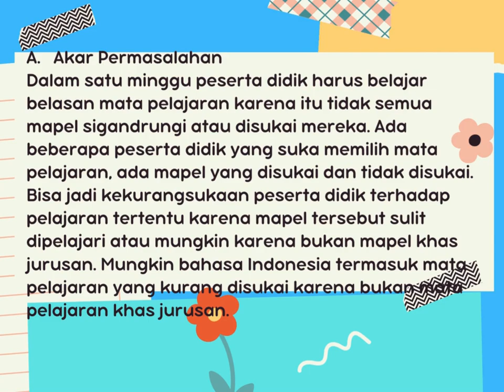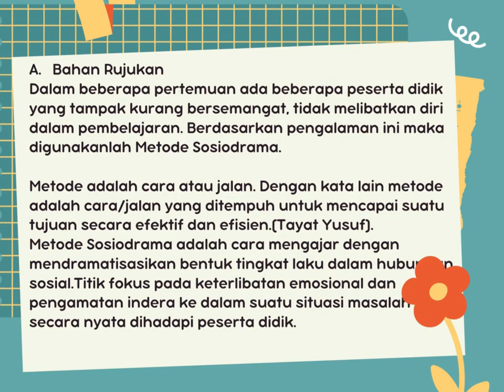Laporan IKI : Menumbuhkan Minat Peserta Didik terhadap Mata Pelajaran Bahasa Indonesia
Neni Nuraeni, S. Pd.
SMAN 1 CILILIN